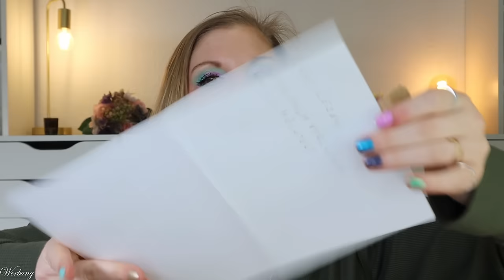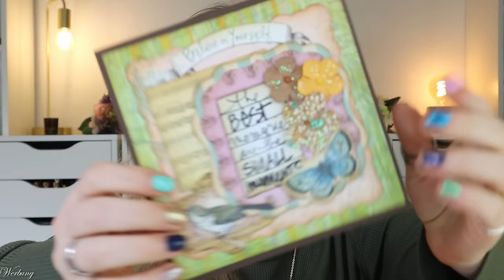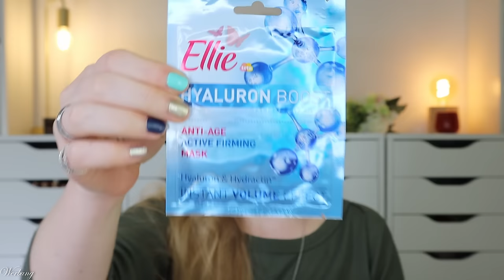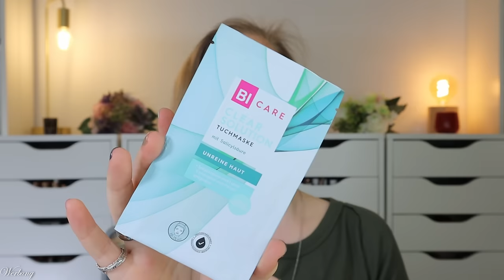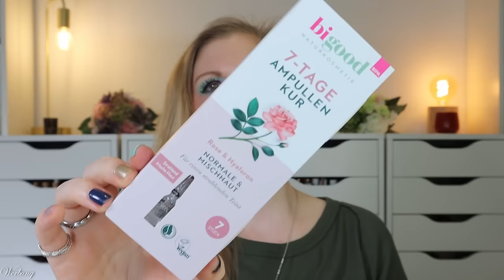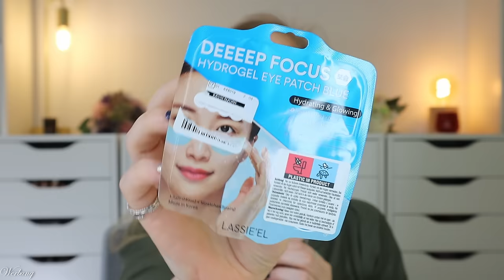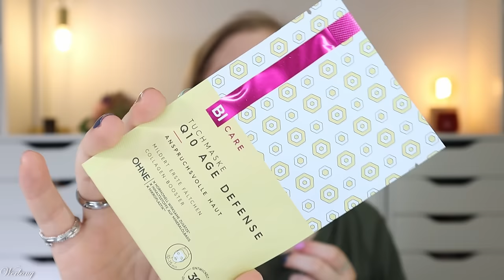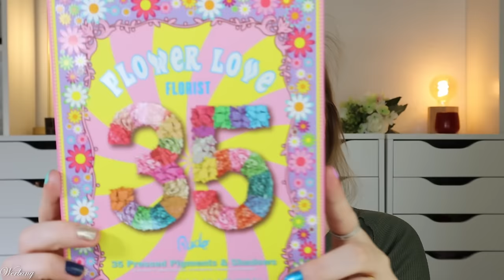POST AUS ÖSTERREICH ✉️ Tauschpaket mit Caro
@cbee1978 ist eine panningsister von mir.
So kamen wir ins Gespräch und haben ein tauschpaket von österreich (bipa) und deutschland (@DrogerieRossmann ) geplant.
Hier seht ihr, was Caro mir geschickt hat.
Schaut gerne bei ihr vorbei. Dort bekommt ihr, neben tollem beauty Content, auch zu sehen, was ich ihr geschickt habe :)

Liebe Grüße
Claudi